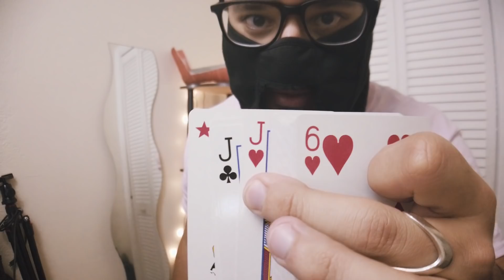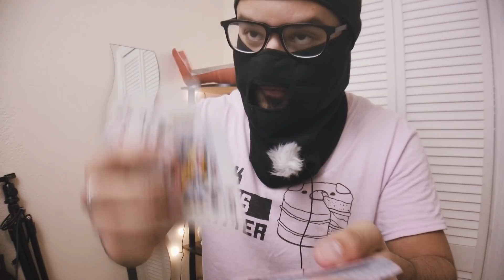My FAVORITE Peek - Card Trick Tutorial